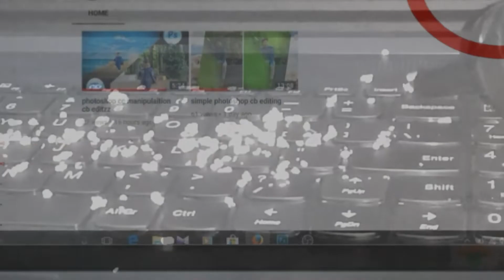how to make simple vacuum cleaner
How to make laptop vacuum cleaner simple method malayalam
Vacuum cleaner
Simple diy
Diy cheap rate
Dc motor hacks
Malayalam